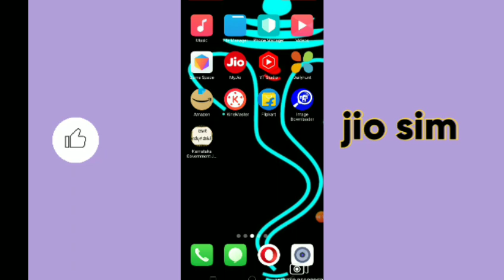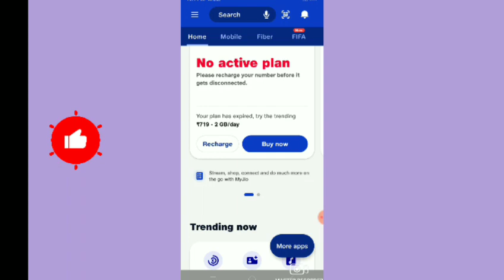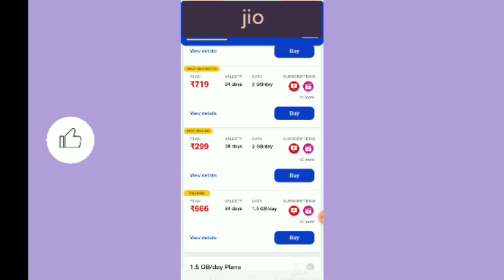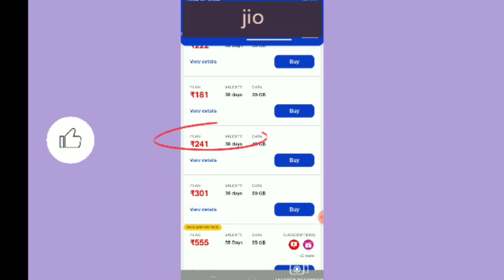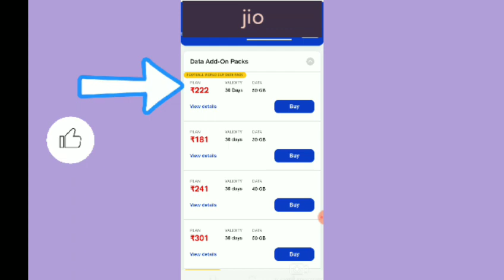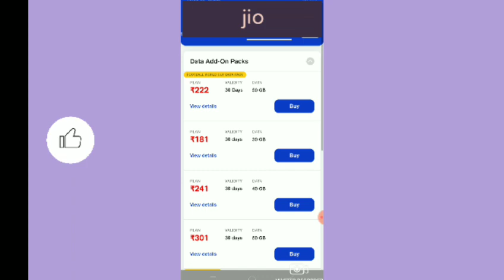jio sim recharge plan 2023 kannada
like madi ✓